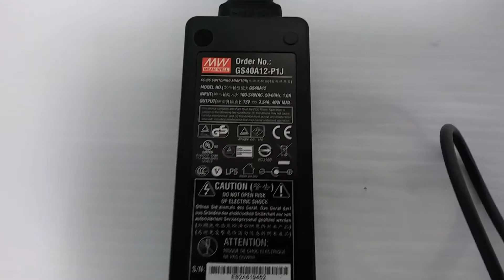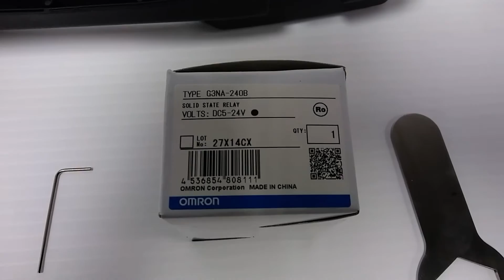11497- Thorlabs stabilized tungsten halogen light source